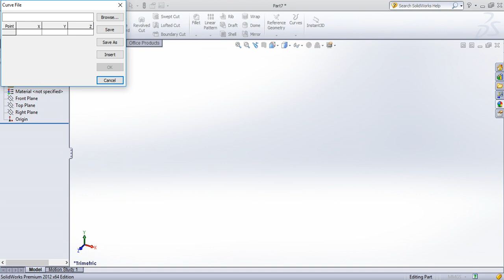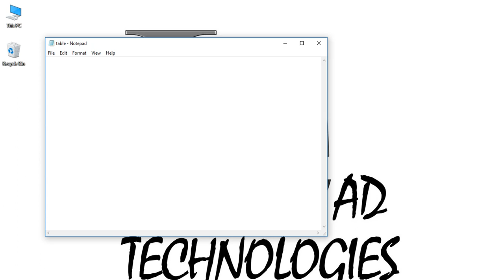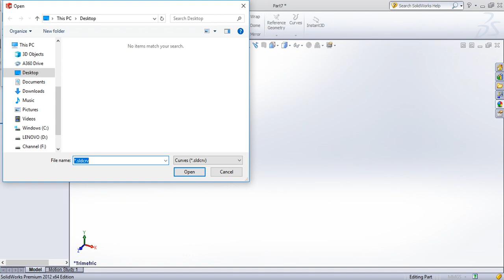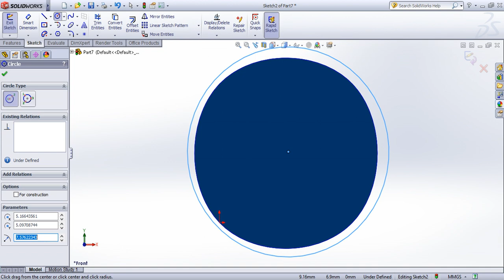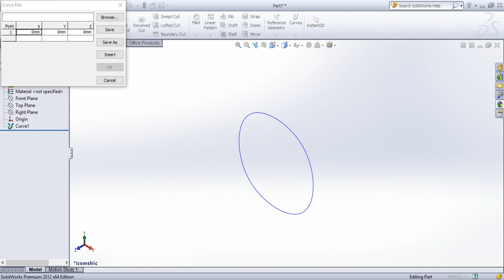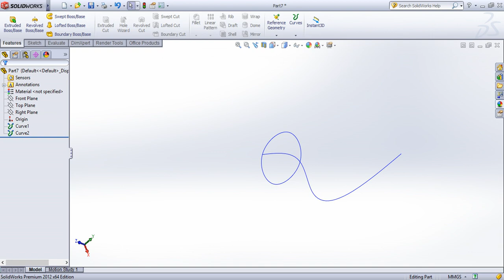SolidWorks Tutorial in Tamil 46 : Curve Through XYZ Points | Part | Solid